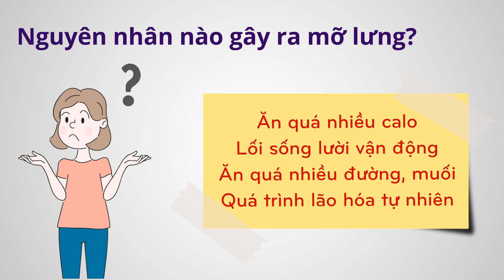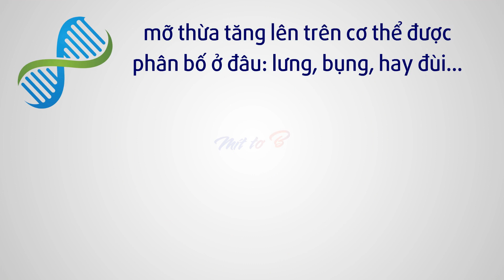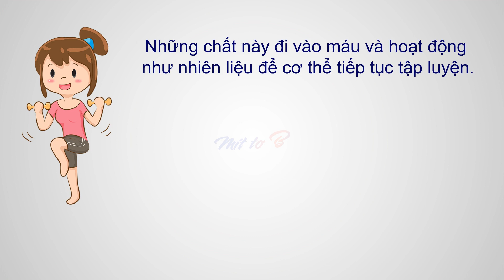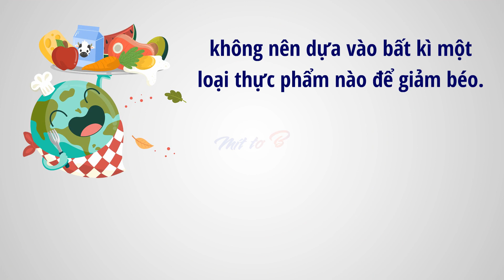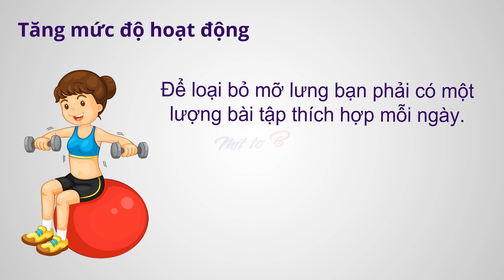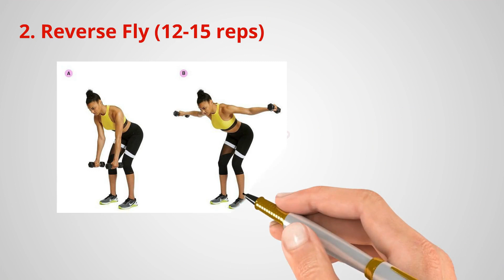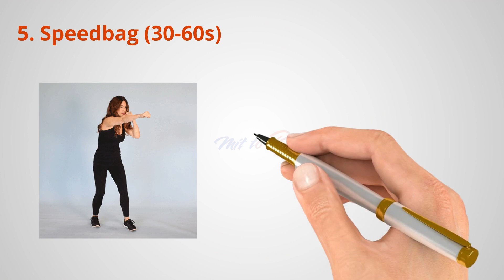📌 Cách tối ưu giúp bạn Giảm mỡ Lưng tại nhà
Hầu hết chúng ta đều không thích việc tích tụ mỡ thừa ở những vùng nhạy cảm trên cơ thể, đặc biệt là vùng lưng. Bên cạnh việc thâm hụt calo tổng thể sẽ giúp bạn giảm mỡ toàn thân cũng như là mỡ lưng.

  Thì chúng ta cùng có các cách hỗ trợ khác để tối ưu việc giảm mỡ và giúp phần lưng của bạn săn chắc và thon gọn hơn. Cụ thể vấn đề này như thế nào chúng ta sẽ cùng nhau tìm hiểu trong video này nhé.

★☆★ Cập nhật những bài viết về giảm cân (Sức khỏe) mới nhất của tôi tại ★☆★

⚡ Tham khảo những video liên quan cung cấp các kiến thức cơ bản về sức khỏe nên xem

● Nếu có bất cứ thắc mắc, khiếu nại nào về bản quyền hình ảnh cũng như âm nhạc có trong video, mong chủ sở hữu liên hệ trực tiếp với tôi qua